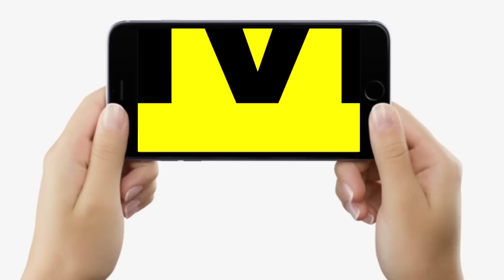Nitish Kumar ने BJP के दबाव में लिया बड़ा फैसला, फिर भी आंकड़ा गलत, Sushil Modi क्यों बोले ?